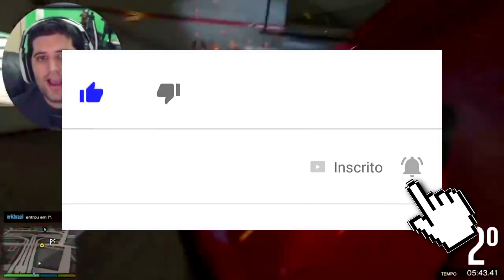TOP 5 - AS MELHORES MITAGENS NO GTA V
Meu SnapChat: andrefrol